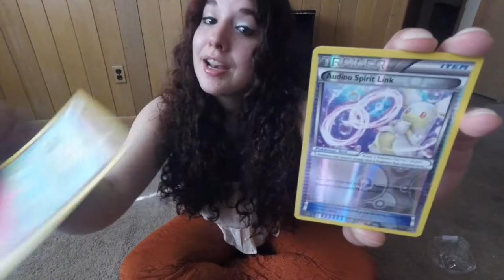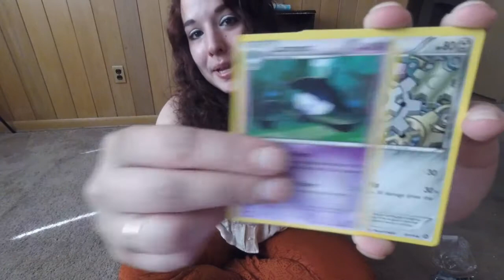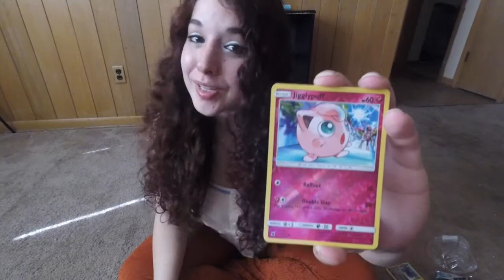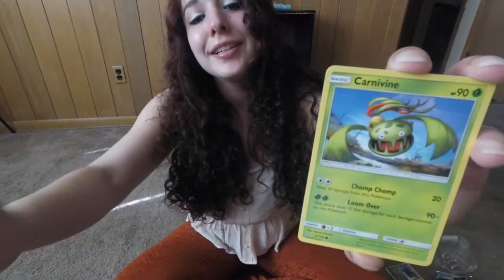IM BACK WITH THE BAD LUCK!! WORST POKEMON DAWN WINGS NECROZMA GX TIN!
WINNERS OF POKEMON TCGO CODE CARDS PLEASE MESSAGE ME YOUR EMAIL TO CLAIM YOUR CODES WITHIN 72 HOURS!